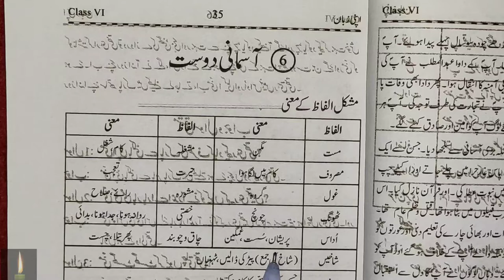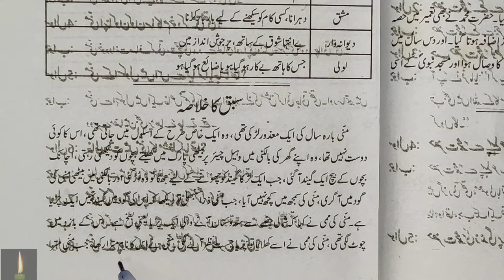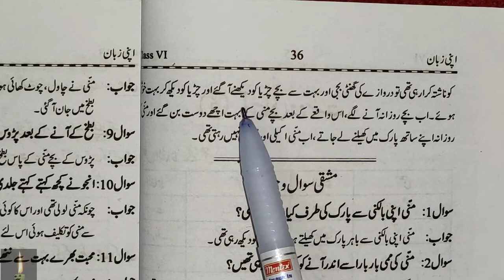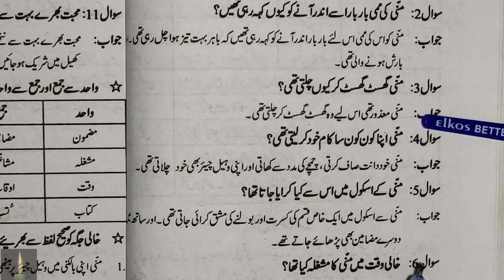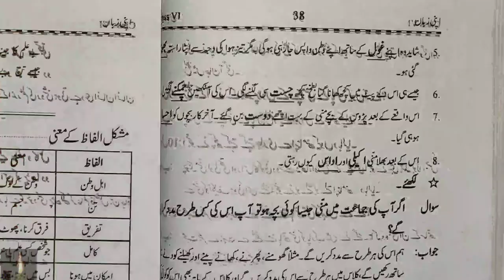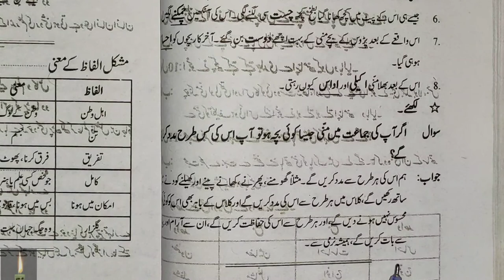class 6 ch 6 urdu ncert | class 6 urdu book chapter 5 question answer urdu book class 6 solutions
class 6 ch 6 urdu ncert | class 6 urdu book chapter 5 question answer | jaan pehchan urdu book class 6 solutions